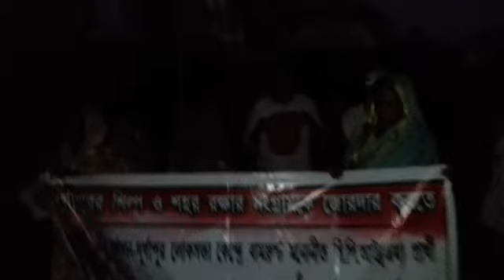প্রবল বৃষ্টির মধ্যেও বাম প্রার্থী আভাস রায় চৌধুরী দুর্গাপুরের তমলায়